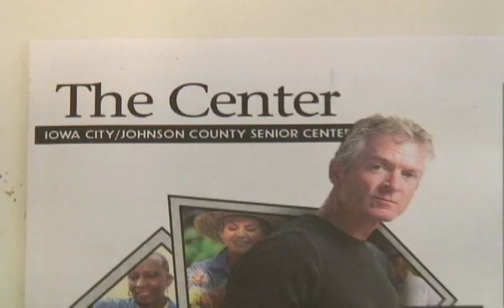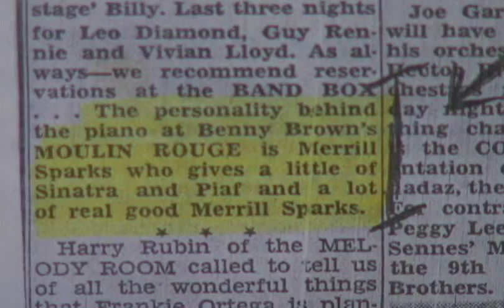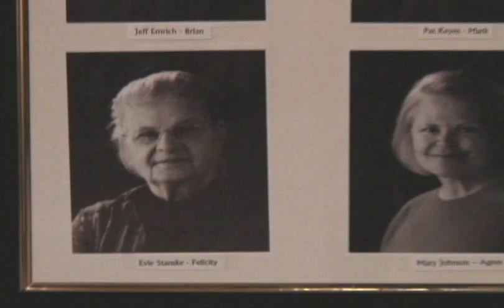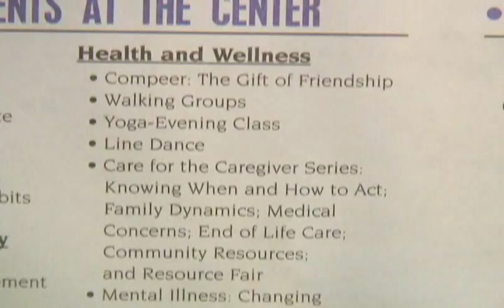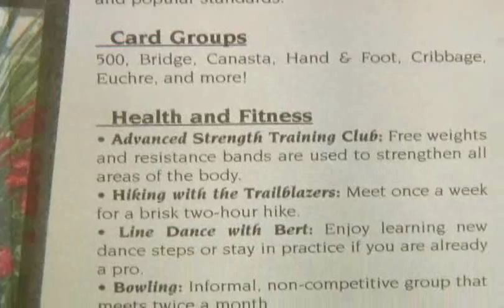Elder Words: The Value of Aging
This was my final project for my nonfiction video class. Please note, there is about a 19 second "black screen" before the video starts.